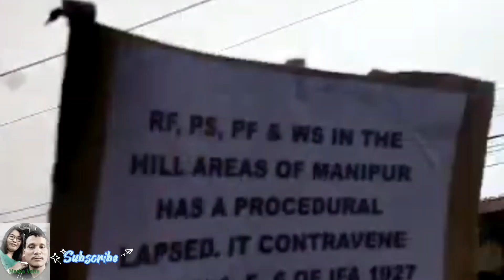Rally at Churachandpur Manipur 3/5/2023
Rally at Churachandpur Manipur 2/5/2023